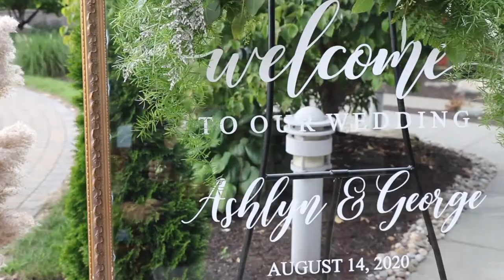Ashlyn and George's Short Wedding Film